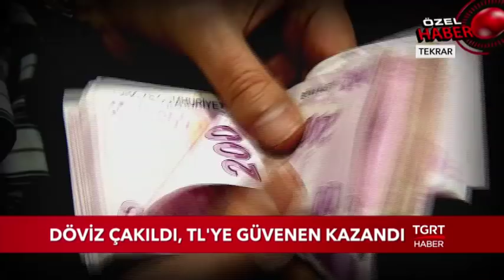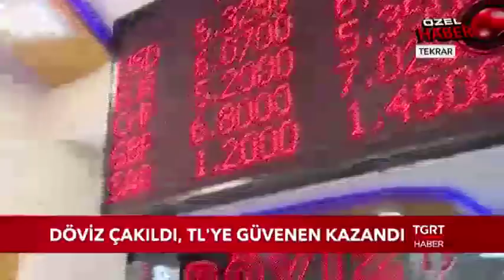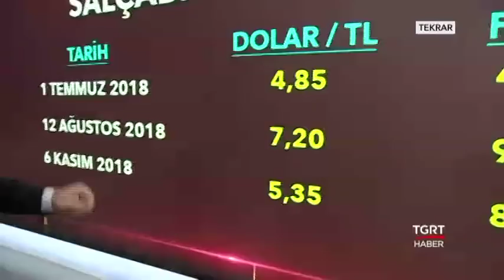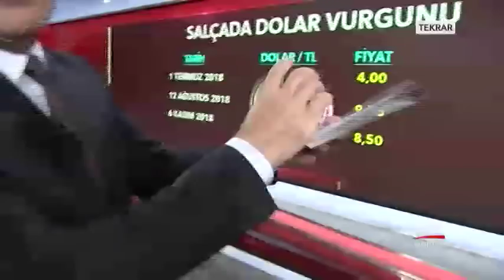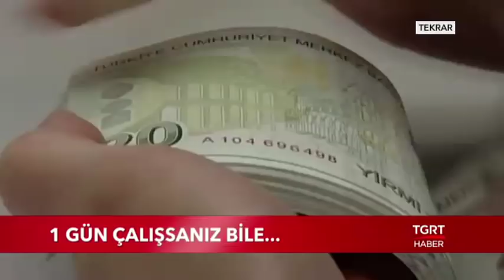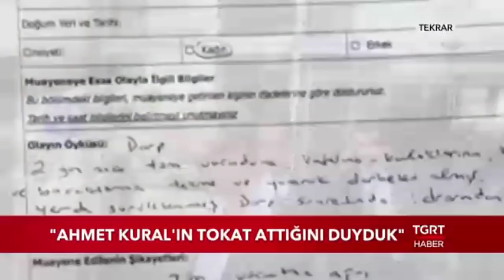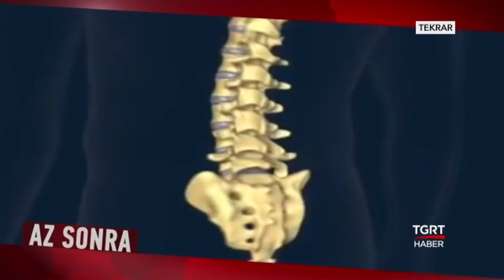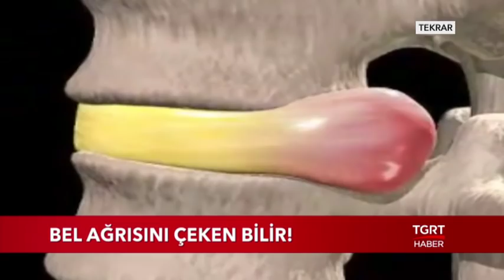Ekrem Açıkel ile TGRT Ana Haber - 6 Kasım 2018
TGRT HABER TV HAKKINDA:

● Türkiye'nin kanalıyız...